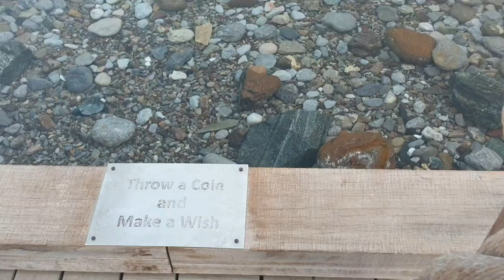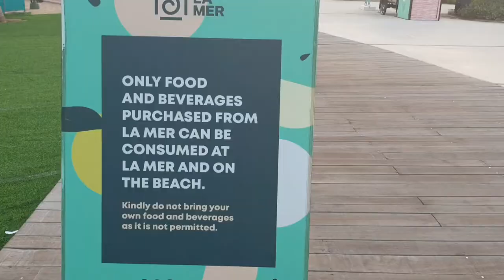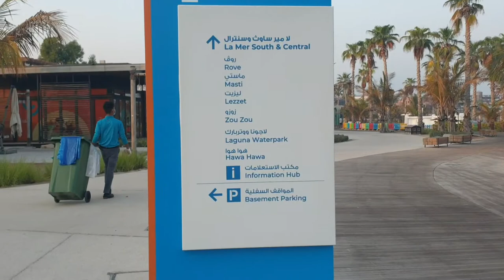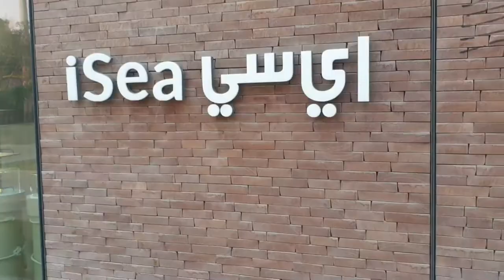Lamer Beach 2021| Dubai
Mamita Joyce Vlog